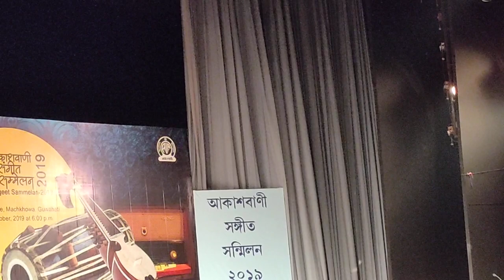A Hindi Ghazal by Ghanasyam Vaswani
Akashbani Sangeetha sammelan 2019